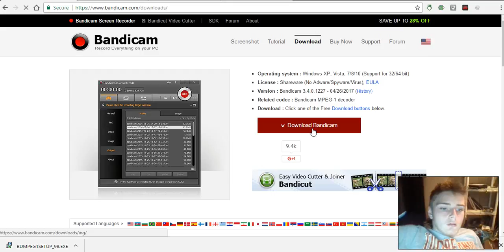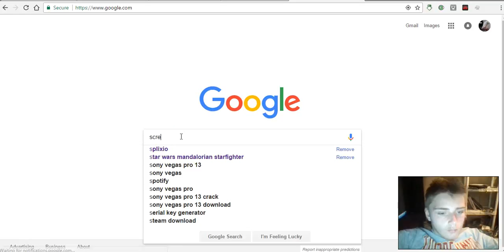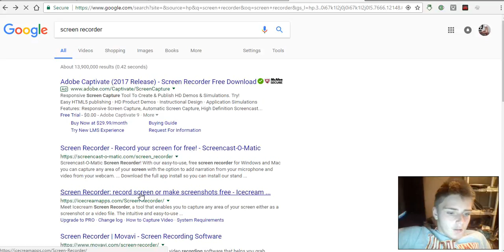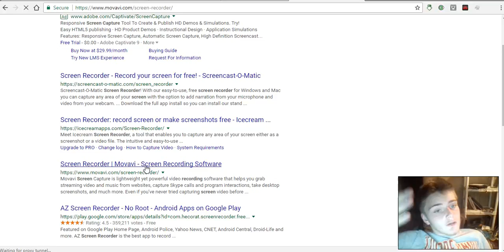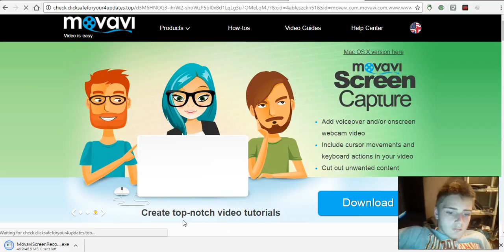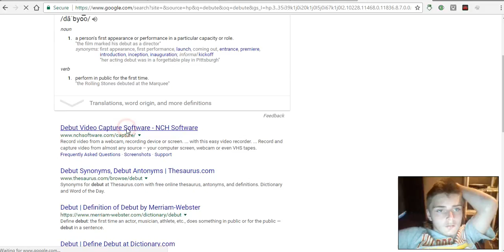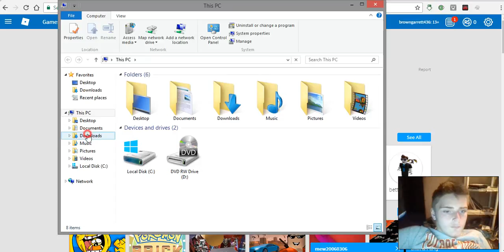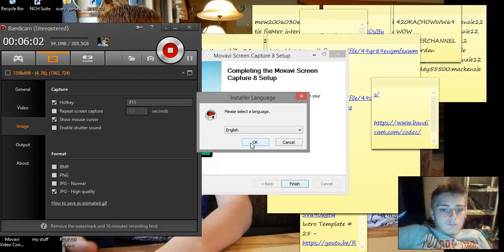How to get bandicam and working